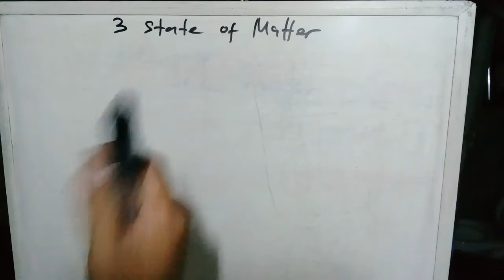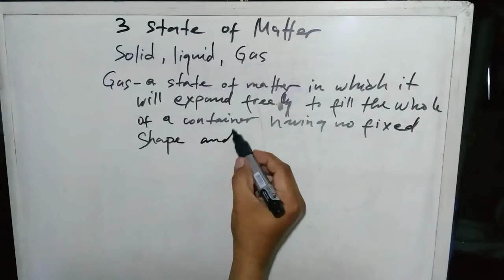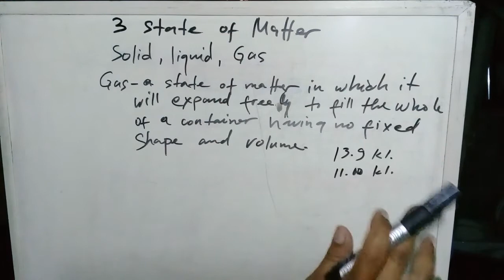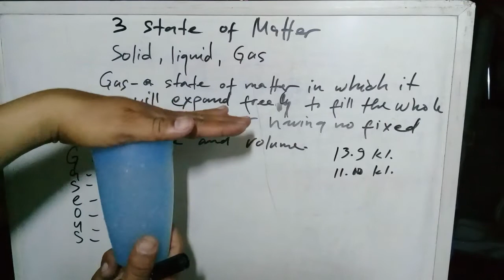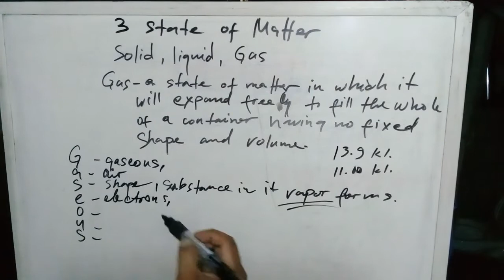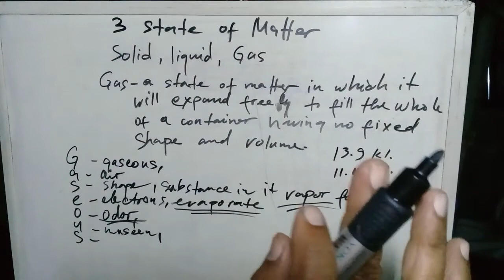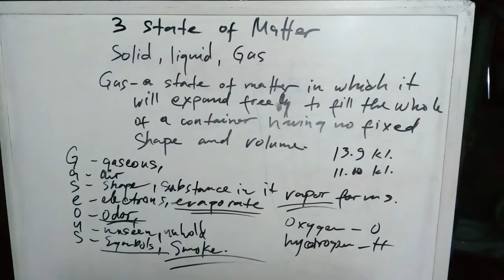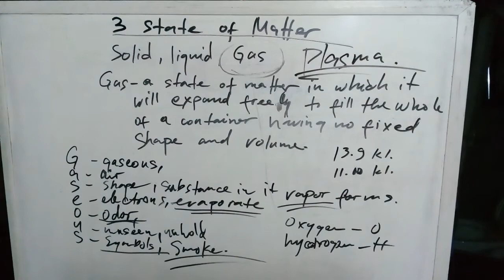gas state of matter